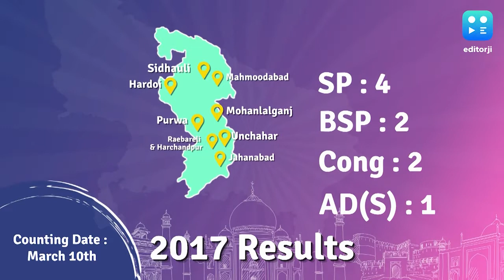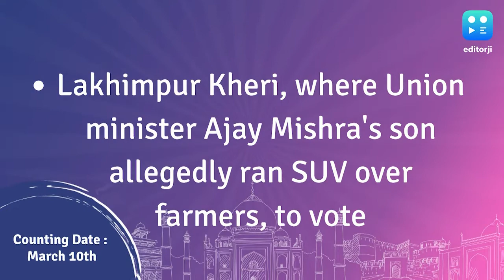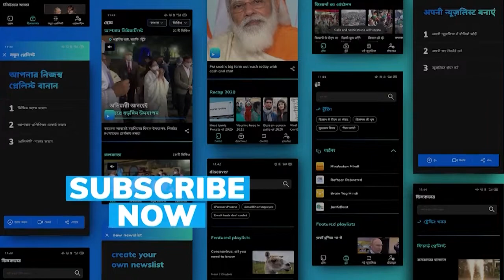UP Election 2022: 59 assembly seats voting in Phase 4 - Here's all you need to know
UP Assembly Election 2022:  59 constituencies of 9 districts spread over Terai, Rohilkhand and Awadh are casting their ballot in phase 4 on February 23.

51 of the 59 seats in the region voted for the NDA alliance in the last 2017 assembly elections. Counting of votes will be done on March 10.

UP Assembly Election 2022 Phase 4 Key highlights:

• 59 seats spread over Rohilkhand, Terai & Awadh region
• Seats polling in 4th phase are BJP strongholds
• BJP alliance won 51 of these 59 seats in 2017
• Both Cong MLAs who won in Raebareli district are now with BJP
• Lakhimpur Kheri, where Union minister Ajay Mishra's son allegedly ran SUV over farmers, to vote

UP Election 2022 Phase 4 Seats to look out for:

 • Pilibhit
 • Lakhimpur
 • Hardoi
 • Unnao
 • Lucknow Central
 • Raebareli